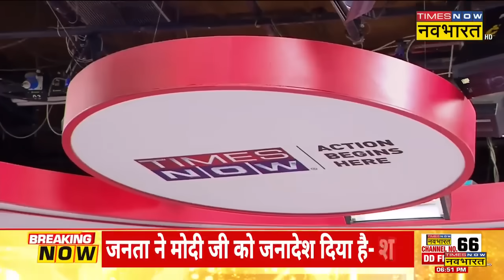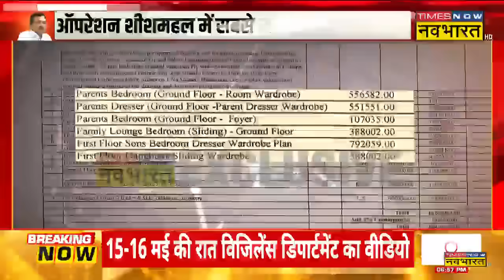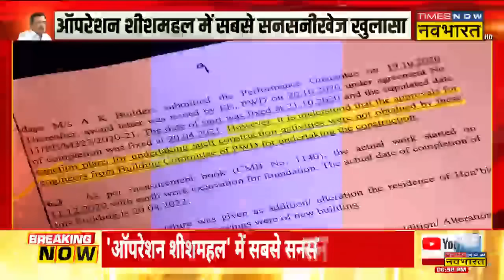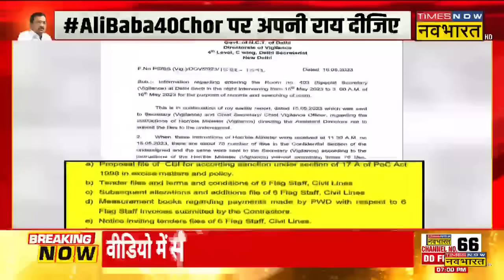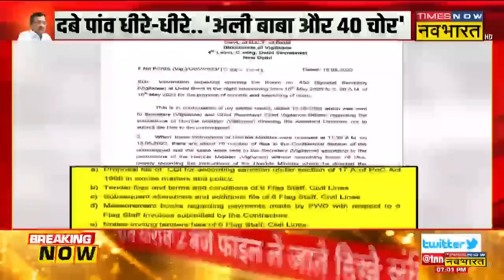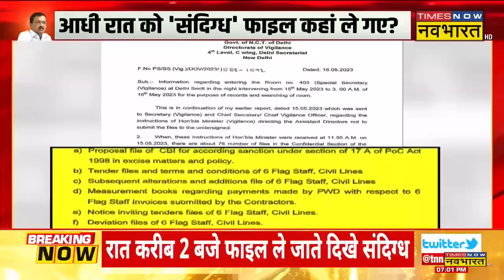Operation Sheeshmahal | Sushant Sinha | रात के 2 बजे फाइलों का ऐसा खेल ! | CM Arvind Kejriwal | News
Operation Sheeshmahal Part-8 with Sushant Sinha | 'Operation Sheeshmahal' के इस Part-8 में देखिए एक और बड़ा खुलासा। Part-7 में 'नवभारत' ने बुधवार को खुलासा किया था कि Delhi CM Arvind Kejriwal का जो सरकारी आवास बनाया गया है उसमें कई बदलाव किए गए और कागजात से ये साफ होता है कि ये "Major Changes" किसी और ने नहीं बल्की CM Kejriwal की पत्नी Sunita Kejriwal ने ही कराए थे। उन्हें सरकारी दस्तावेजों में 'Hon'ble CM मैडम' कहकर संबोधित किया गया है।